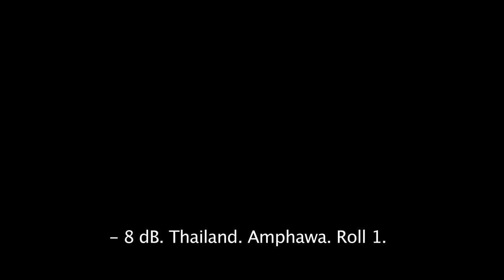Hearing The Sunshine by Amazing Thailand Esp 1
Beginning Orientation for Teach Thailand Corps Volunteer.